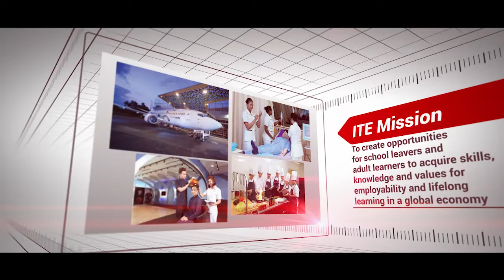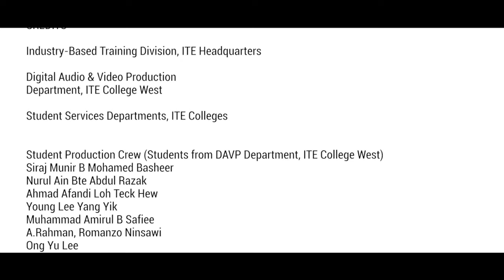ITE Endowment Fund Video 2014 (HD720P)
At the National Day Rally 2010, our Prime Minister, Mr Lee Hsien Loong, announced matching grants of 1.5:1 for endowed donations and 1:1 for non-endowed donations to help ITE build up its Endowment Fund to provide sustainable disbursement of financial assistance to needy ITE students.